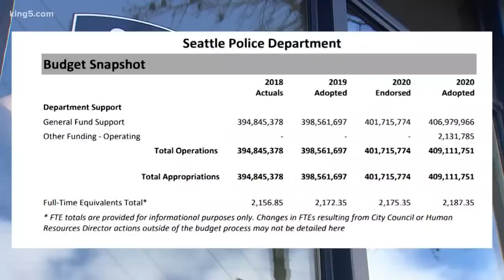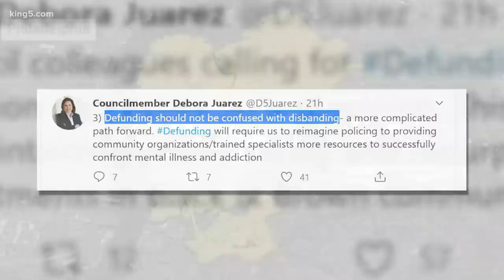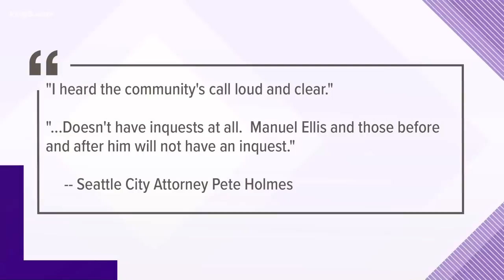'Defunding the police' debate reaches Seattle city leaders after mass protests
A year after approving police bonuses, some Seattle City Council members are open to decreasing police funding after mass protests against police violence.